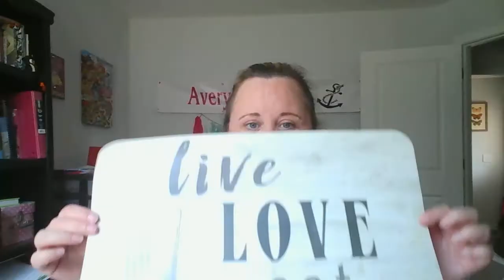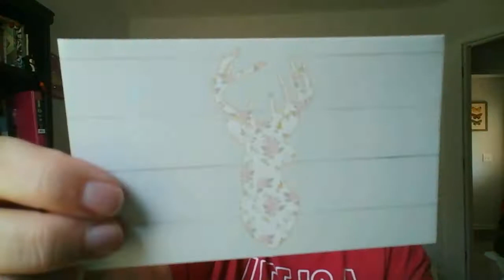Dollar Tree Haul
Dollar Tree Haul July 2019

My FB page with LIVE videos, games and giveaways! Like and follow!